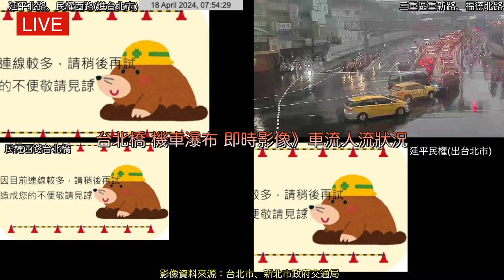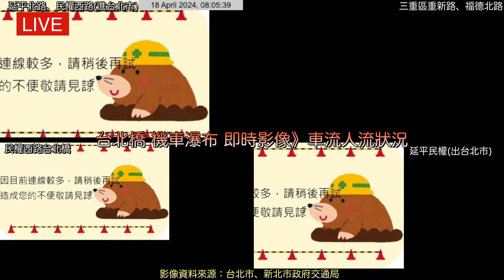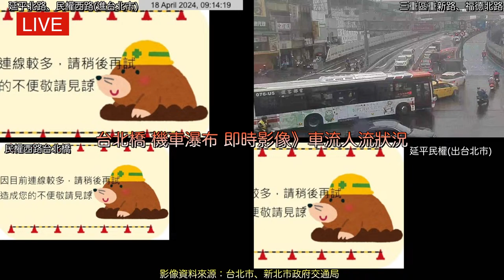Ⓑ11 台北橋 20240418-1 Taipei Bridge Taipei Scooter Waterfall 機車瀑布四分割即時影像》車流人流狀況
24小時直播不間斷🔴Live Ⓑ11-台北橋機車瀑布即時影像 直播頻道：

Taipei Scooter Waterfall Live  台北橋 機車瀑布 四分割 即時影像
Taipei Bridge Motorcycle Waterfall Live
台北大橋 Taipei Bridge Taipei Scooter Waterfall Live 機車瀑布 即時影像

即時了解路況，以免塞車。
影像資料來源：台北市、新北市政府交通局